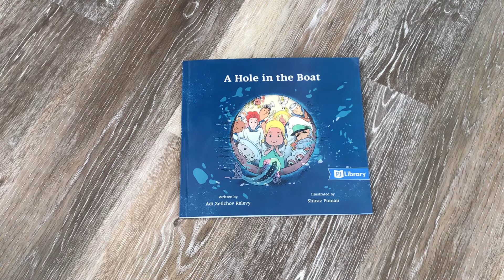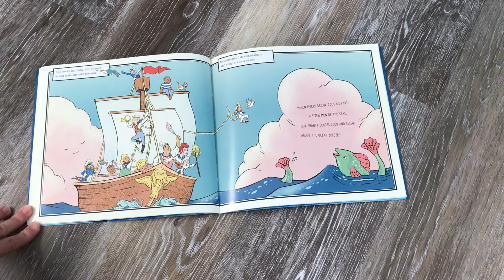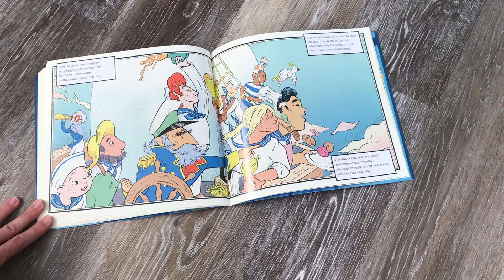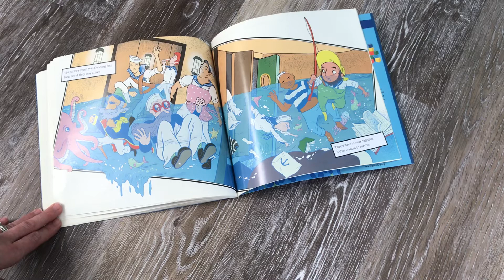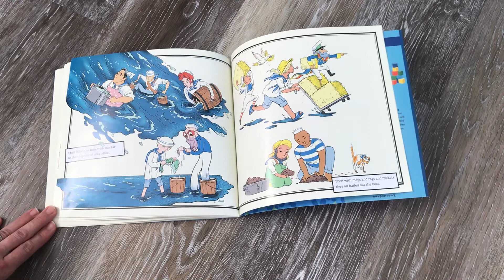A Hole in the Boat by Adi Zelichov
A reading from one of PJ libraries books
“A hole in the boat”. This is such a great example, especially in today’s current pandemic, how we can all work together.

it’s all for one and one for all

Reading by me
Juli